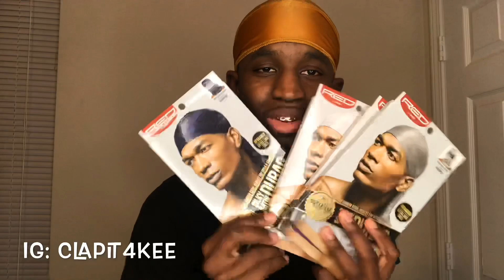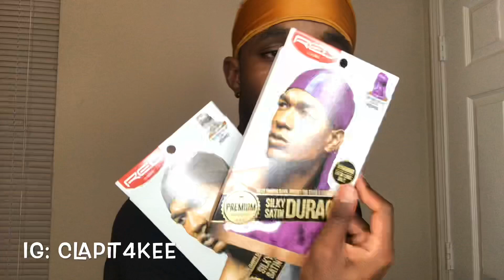360WAVES: 2019 BEST DURAGS TO HAVE RED BY KISS